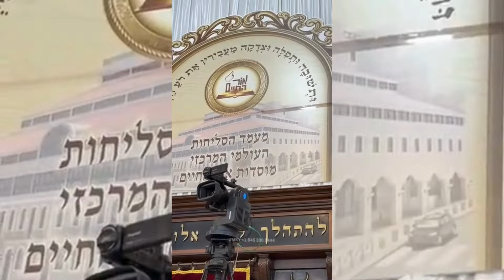A mes amis sépharades - Choftim